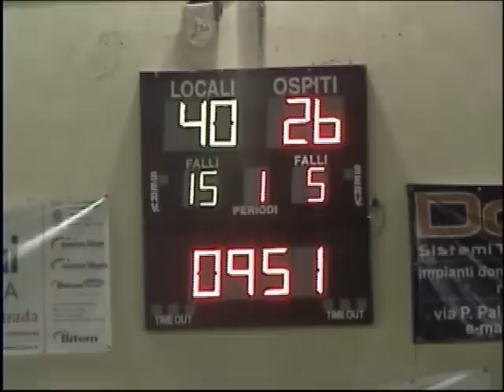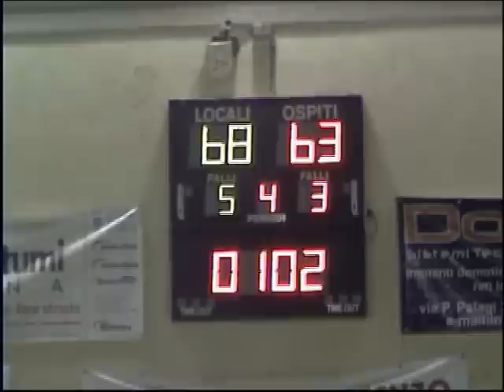P.G.S. Welcome Bologna vs ABC Angels Santarcangelo 68-63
Serie D - 29a Giornata - 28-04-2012 - Alcune immagini della partita.